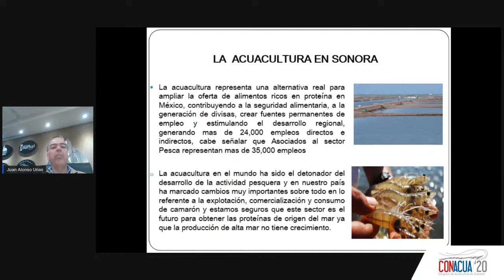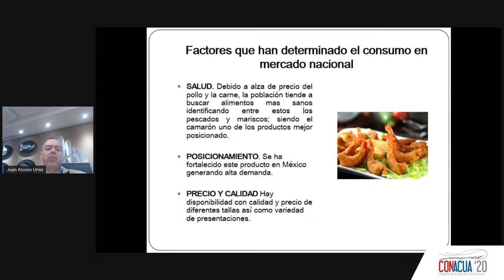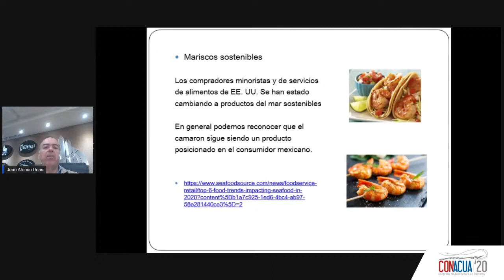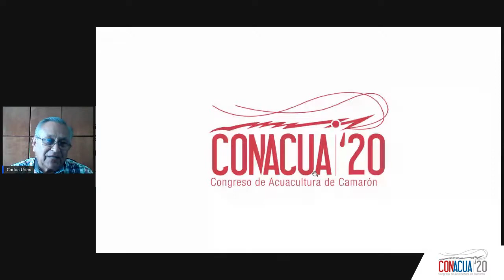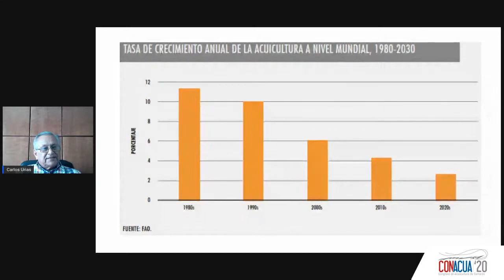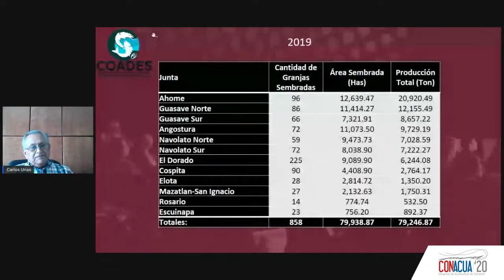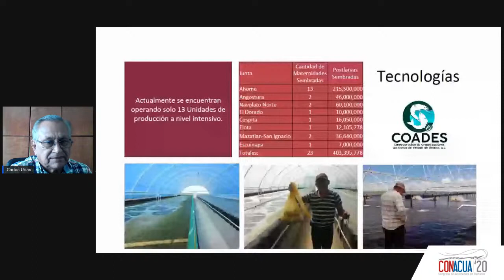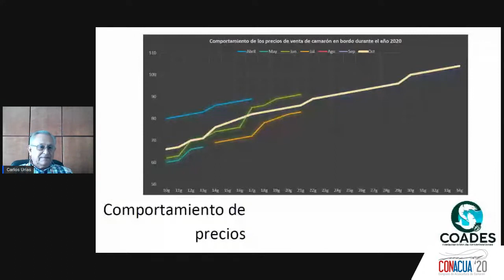Panel de la situación y perspectiva de la acuacultura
Panelistas:
- lng. Juan Alonso Urías - Presidente de la Asociación de Productores Acuícolas del Estado de Sonora
- lng. Carlos Urías - Presidente de la Confederación de Organismo Acuícolas de Sinaloa
- Lic. Carlos G. Hernández - Presidente de la Asociación de Productores Acuícolas de Colima A.C.
- lng. Marcelo Costero - Moderador